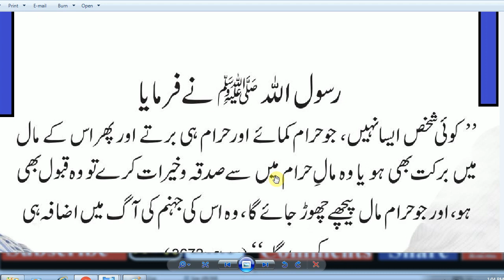HAZRAT MUHAMMAD (S.A.W) Ka Farman Hai